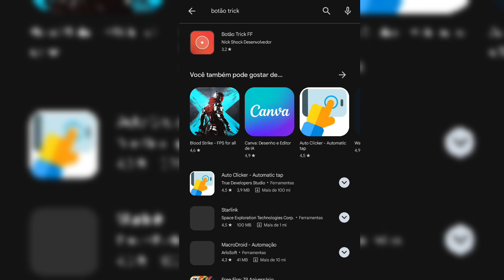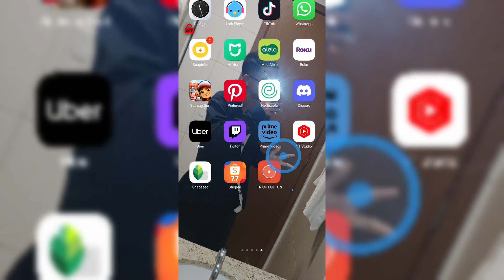TESTEI O BOTÃO DA PLAY STORE MAIS FAMOSO DO FREE FIRE BOTÃO TRICK(não use bem na certa) ❗❗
@NobruTV @cerol @FREITASZ FLUXO

(TAGS IGNOREM)

melhor sensibilidade free fire, Sensibilidade para jogar X1, melhor sensibilidade para jogar X1, Sensibilidade para jogar sala personalizada, melhor Sensibilidade para jogar CS RANKEiD, Sensibilidade, melhor
sensibilidade, Sensibilidade free Fire, melhor
sensibilidade free Fire, Sensibilidade e DPI, DPle
SENSIBILIDADE, faile dicas, dicas, faile Sensibilidade,
sensi da desert, Sensibilidade para desert, sensi da
player, Sensibilidade dos INSTAPLAYER, hud, hud 3
dedos, hud INSTAPLAYER, Sensibilidade para
INSTAPLAYER, arquivo de Sensibilidade, app de
sensibilidade, aplicativo de Sensibilidade,
Sensibilidade secreta, Sensibilidade m1887,
Sensibilidade m1014, desert Eagle, m500,
Sensibilidade armas de um tiro, melhor sensibilidadepara armas de um tiro, Sensibilidade para armas de 1
tiro free fire, Sensibilidade Samsung, Samsung,
Sensibilidade para Samsung, Sensibilidade J1,
Sensibilidade J2, Sensibilidade J3, Sensibilidade J4,Sensibilidade J5, Sensibilidade J6, Sensibilidade J7,Sensibilidade j8,Sensibilidade Hauwei, Sensibilidade Xiaomi mi 11t pro,
Sensibilidade redmi 7, Sensibilidade redmi 9,
Sensibilidade LG k10, Sensibilidade LG k22, LG k41s,
LG k52, LG k51s, Sensibilidade Positivo Twist,
Sensibilidade Free Fire, a melhor Sensibilidade para free Fire, a melhor Sensibilidade para subir capa, a melhor Sensibilidade para dar capa, a melhor
Sensibilidade para free Fire, a melhor Sensibilidade da nova atualização do free Fire, Sensibilidade do dacruz,Sensibilidade do apelapato, Sensibilidade loud dacruz,Sensibilidade dacruz, Sensibilidade do nobru,
Sensibilidade para subir capa, a melhor Sensibilidade da nova atualização do free Fire, Nobru, nobru free fire,nobru fluxo, fluxo nobru, sensibilidade do nobru,
madara yt highlights, madara yt, highlights free fire,
highlights, ruok ff highlights, x1 free fire, sensibilidade
x1 free fire, apelapato999, highlights apelapato999,
highlights apelapato, yzak ff, erikin ff, piu play, piuzinho free fire, piuzinho gta, cerol free fire, cerolzera, el gato free fire, el gato los grandes, sensibilidade para subir capa engraçado,humor,a melhor sensibilidade para
subir capa na nova atualização,a melhor sensibilidade
para subir capa, a melhor sensibilidade para subir
capa, sensibilidade para free fire, sensibilidade de free
fire, Sensi do two0 no mobile, sensibilidade do two9 Sensibilidade A10, Sensibilidade a1,
Sensibilidade a11, Sensibilidade a2, Sensibilidade A20,
Sensibilidade A30, Sensibilidade A40, Sensibilidade
A50, Sensibilidade a60, Sensibilidade A70,o
Sensibilidade moto g, Sensibilidade moto e,
Sensibilidade moto G3, Sensibilidade moto G4
Sensibilidade moto G5, Sensibilidade moto G6,
Sensibilidade moto G7, Sensibilidade e3, Sensibilidade
e4, Sensibilidade E5, Sensibilidade s1, Galaxy s2,
Galaxy s3, Galaxy s21, Sensibilidade Galaxy s21,
Galaxy s21 ultra, Galaxy S20, Sensibilidade Galaxy S20,
Sensibilidade Galaxy S10, Sensibilidade a01, Galaxy
a71, Galaxy a21s, Sensibilidade Galaxy a01, Galaxy
A51, Galaxy a31, Galaxy a11,Galaxy a10s, Galaxy a12,
Sensibilidade Galaxy a80, Sensibilidade Galaxy A50,
free Fire moto G7 play, Sensibilidade moto G7 play, free
fire moto g8 Power, Sensibilidade moto g8 Power,
Sensibilidade moto g9 play, free Fire moto g9, moto G6
play, moto G5, moto g8, moto g8 play, Sensibilidade
Xiaomi redmi note 9, Sensibilidade Xiaomi redmi notecelulares, melhor sensibilidade para qualquer celular,melhor sensibilidade para celular sem dpi, sem dpi, dpi baixa, dpi abaixo de 500, dpi abaixo de 600, melhor
sensibilidade para redmi note 8, melhor sensibilidade para xiaomi redmi note 7, melhor sensibilidade para Samsung J2, melhor sensibilidade para Samsung j5,melhor sensibilidade para moto G5, melhor
sensibilidade para moto g7,melhor sensibilidade para
Samsung j7, j2 prime, j1 mini, j6, j7,melhor dpi
para,melhor sensibilidade para a50,51,Redmi Note 8
Pro,Redmi 8Acomo ativar o Botãotrick no xiaomi
Como ativar o Botãotrick no Samsung
Como ativar o Botãotrick no iPhone
Como ativar o Botãotrick no Motorola
Como ativar o Botãotrick no Android ! Sensibilidade secreta ! ( MACRO MÓBILE ) 🔥😳

como ativar o Botãotrick no xiaomi